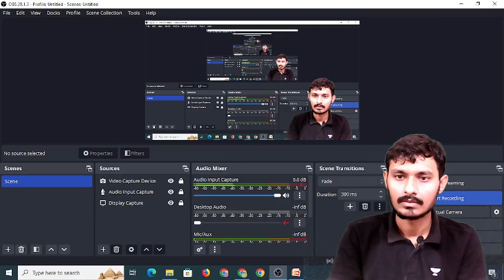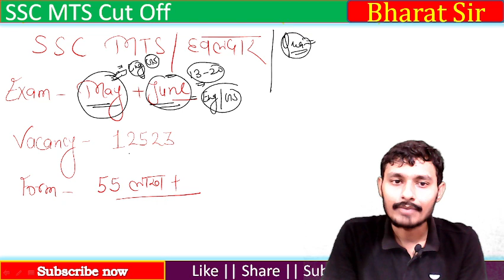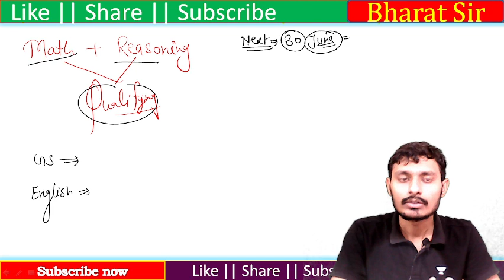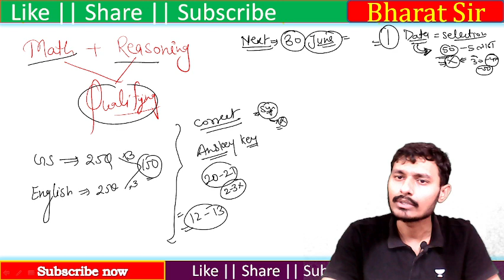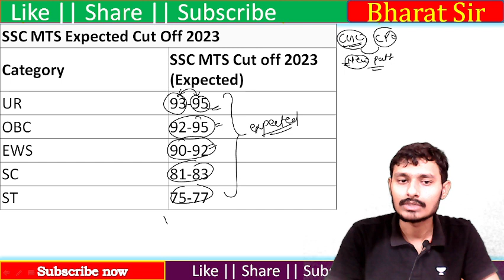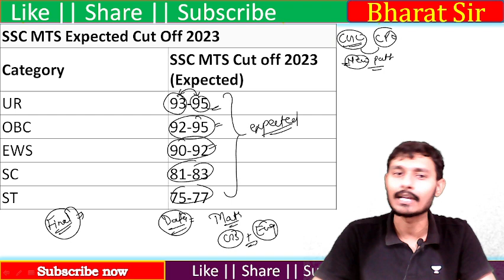SSC MTS 2023 | Normalised Cut Off | पार हुआ Selection? Safe Score | Notification | Bharat Kumar